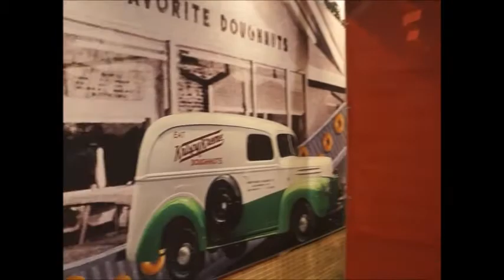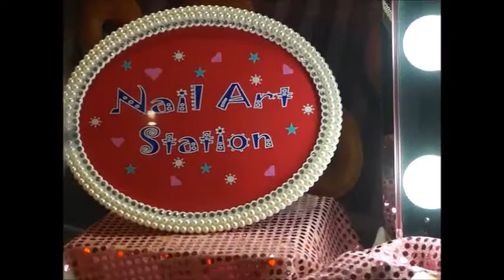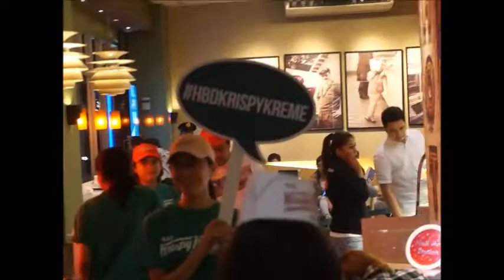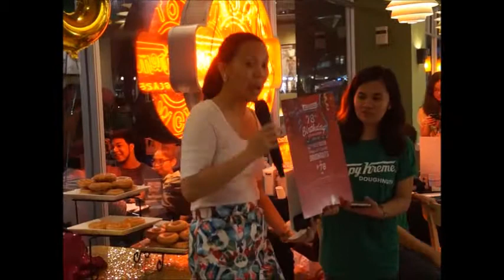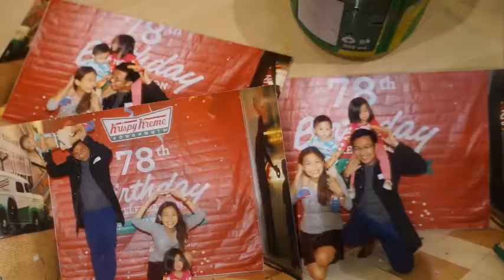Krispy Kreme 78th Birthday Celebration